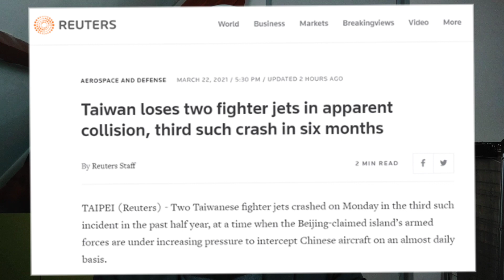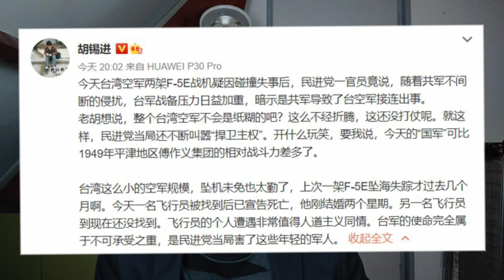老共背锅侠！台军坠机，民进党路透社怪罪中共。解放军巡台次数频繁导致压力过大。胡锡进嘲笑草莓兵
台军坠机，民进党路透社怪罪中共。解放军巡台次数频繁导致压力过大。胡锡进嘲笑草莓兵